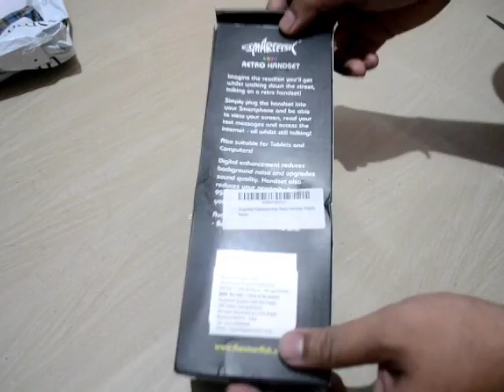Smartfish Retro Handset unboxing